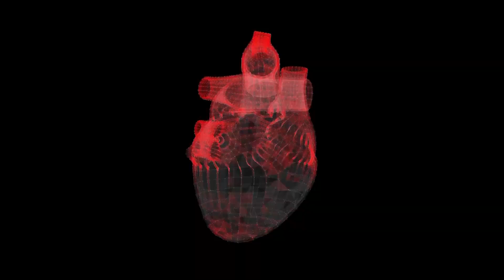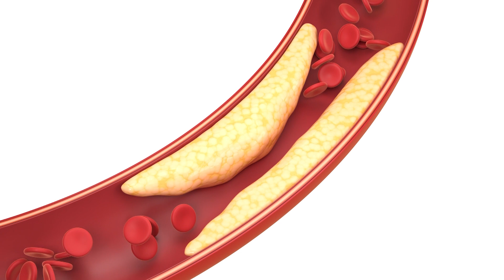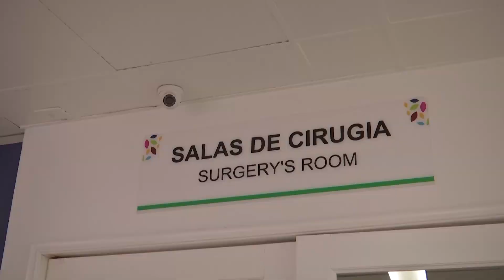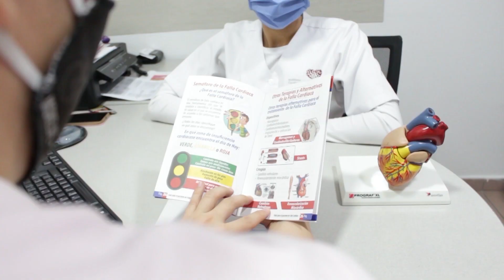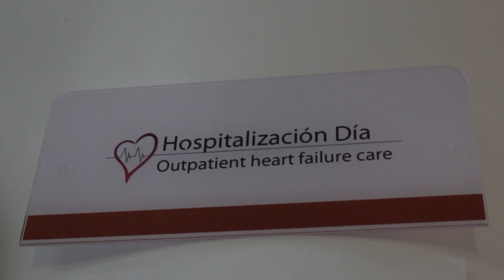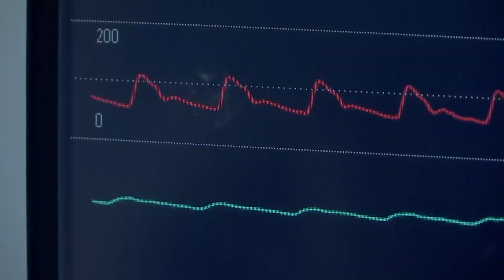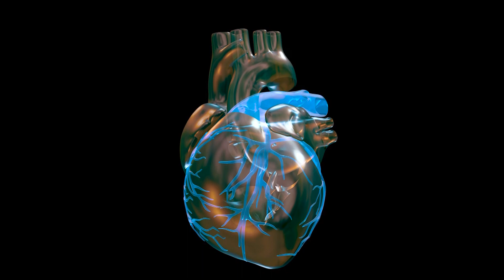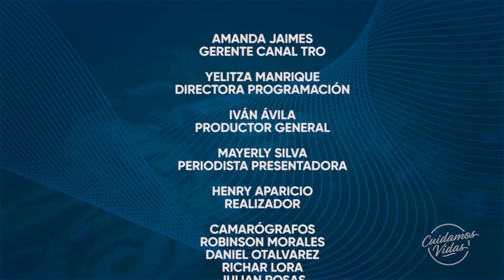Cardiopatías Congénitas - Cuidamos Vidas FCV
En este episodio de Cuidamos Vidas te contamos todo acerca de nuestro Centro Médico Especializado en Cirugía Cardíaca, contamos con un personal altamente capacitado para atender de manera oportuna cada caso de Cardiopatía Congénita. Conoce su importante trabajo de intervenir, salvar vidas y dar segundas oportunidades.